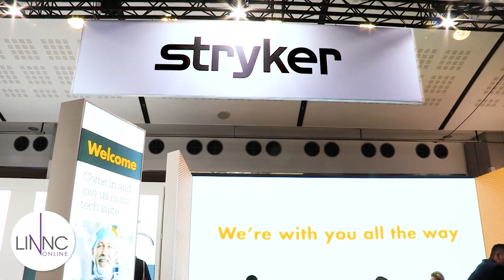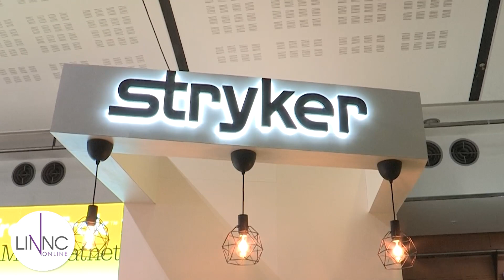Latest data from Stryker with Mark Paul at LINNC Paris 2022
Bringing together specialists from throughout the world, join Mark Paul, President of Stryker Neurovascular as he returns to LINNC Paris 2022 to lead his team in support of their well-known quality devices like Surpass Evolve and Trevo to announcing innovative programs and trials from the latest ASSIST registry data to StrokEnomics and Brainomix – all in the service of our patients and the doctors who treat them.